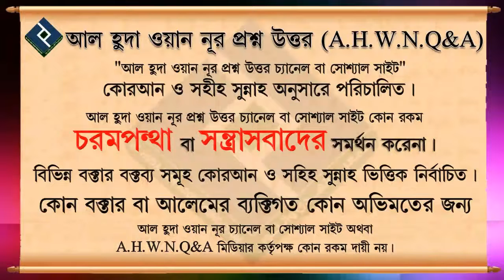যাদু বা বদ নজর থেকে বাচার উপায় ᴴᴰ┇শায়খ আব্দুল্লাহ মাসুম মাদানী